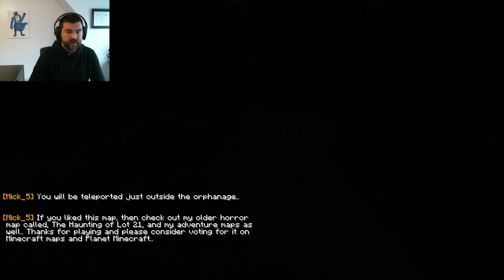Mick_5s Most Terrifying Minecraft Map Yet - The Horror Experiment EP4 (Full-Walkthrough)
The Finale, we find one final statue, the shotgun, the fuses and communications tower. Do we escape with our lives? Do the monsters win? What will become of us?

What manmade horrors beyond our comprehension await us in this terrifying minecraft map? Join me and find out

Map Description:
The Horror Experiment
A fully voiced, Resident Evil inspired Minecraft Map..
Use real guns and shotguns with custom model fonts, and animations
Explore a fully detailed map with over 300 custom models and full high res textures..

Story
You are an agent and you work for the bureau of unexplained phenomena, you have
been living in a quiet little town called Little Stapledern, Your mission here has been to find
out what happened to 8 residents that disappeared from here, and with all the information
you have gathered so far, points to Gray Orphanage beyond the forest, and your story begins here..

Map Features
-Collect ammo and other items by smashing crates..
-Use med packs and pick herbs to restore your life..
-Use real guns and shotguns that
display enemy blood when shot..
-Fully voiced characters..
-Custom sound effects..
-Custom music for every area of the map..
-Music will always play again when
you leave and re-enter the map..
-Custom death screen..
-Amazing cutscenes, optimized to player GUI scale..
-Scripted events..
-Sliding block animations..
-Full res texture pack that loads
automatically when you start the map..
-5 data packs that load with the map..
-Over 100 custom fonts..
-Inventory items with custom fonts..
-Follow an immersive story..
-High quality builds, trees and landscapes..
-Completely modelled mobs with animations..
-Fully modelled start house..
-Tutorial walkthrough at start of map..
-Every block and item fully re-textured

Outro:
Rhonda, The Shadow